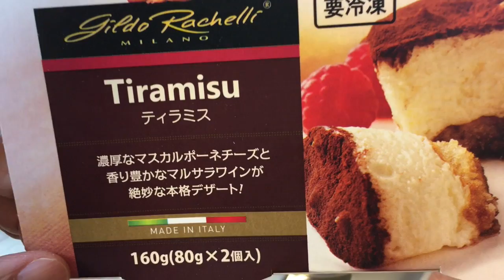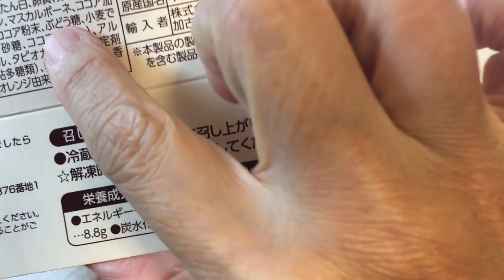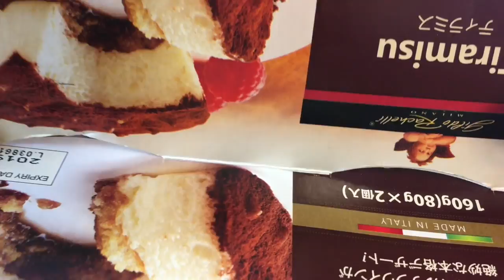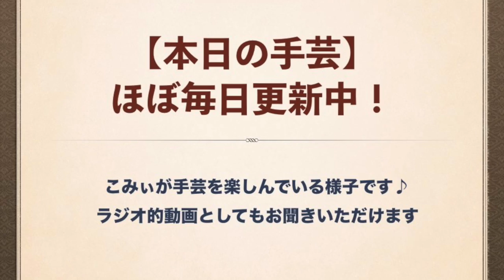ティラミスイタリア産・業務用スーパー【食べてみたかったの！】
手で芸をする　こみぃ　です！

手芸の合間に食べてみたかったものを食べる！
せっかくだからご紹介♪

食べてみたいと思いつつ
まだ未食というものがあって
動画を理由に食べちゃおう！という魂胆です！

食レポは得意ではありません。
私の個人的な感想ということで軽く聞き流していただけると
嬉しいです。

新シリーズとなるのか？！
はたまた、１回こっきりとなるのか？！

毎日ではなく、時々の更新予定です。